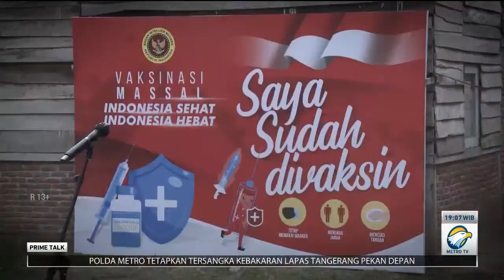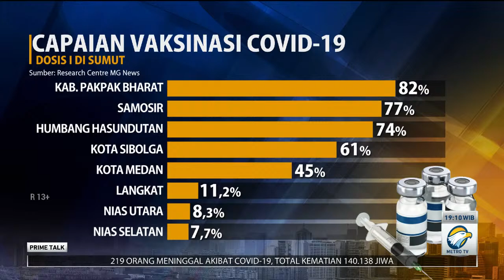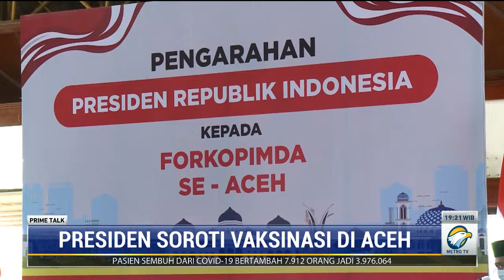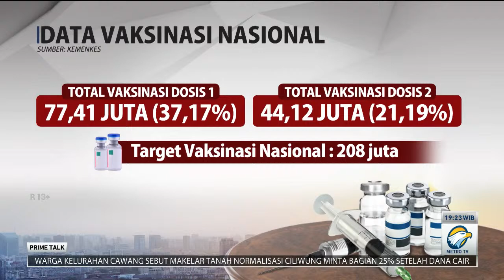WAWANCARA EKSKLUSIF - Di Balik Blusukan Vaksinasi Jokowi